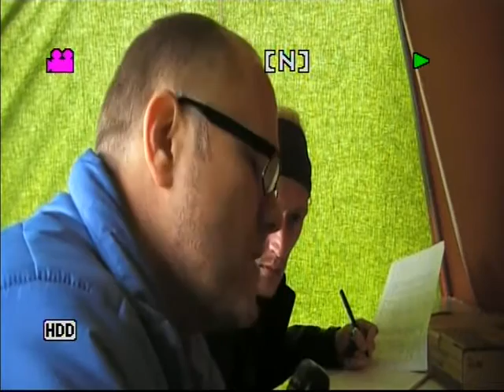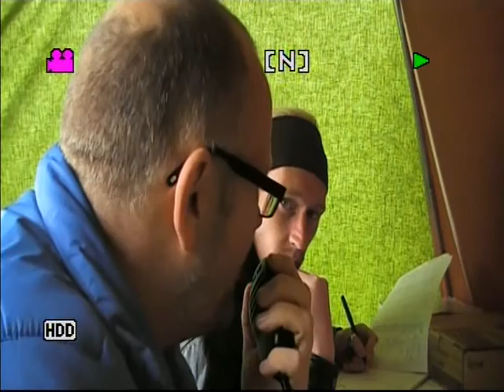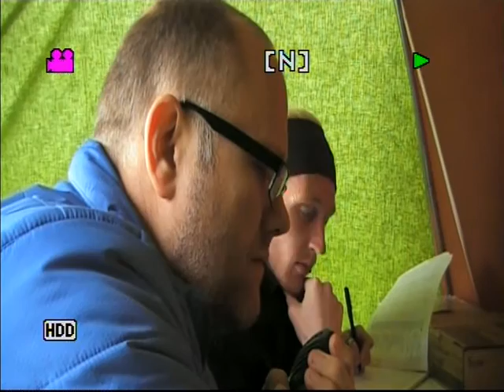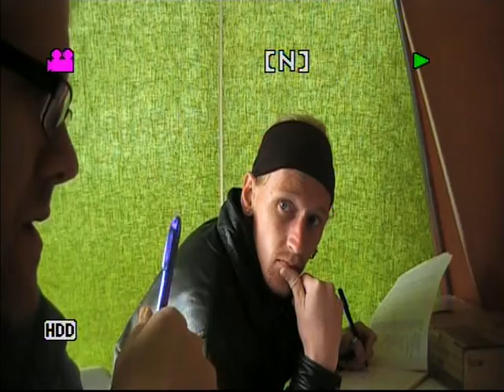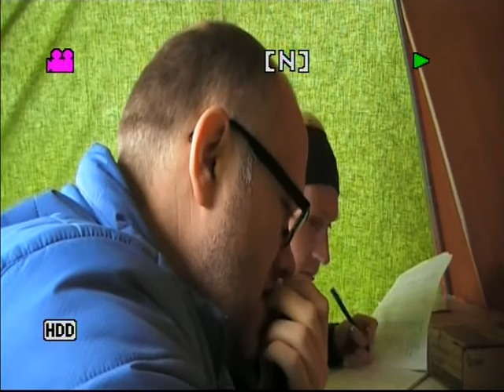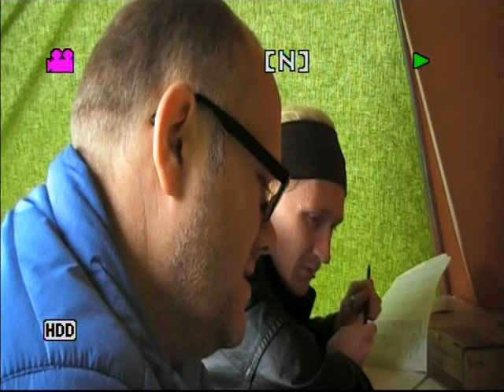Anglezark 2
Field Day of CADARS  Celebrating  the  10th Anniversary of the Club